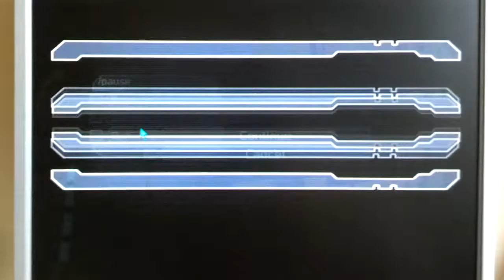Dead Space - Kubuntu Linux + Wine 1.6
Kubuntu 12.10 + AMD Athlon II X4 @3540 MHz + Nvidia GF 560 GTX 1014 MB Ram + 4 GB Ram + kernel: 3.10.9-ext73-f1-25.7-brazos-ags-cfs + APM v2.8 + Nvidia 325.15 + wine 1.6 + Steam:

Moje najnowsze kernele, APM, wpisy w GRUB oraz najnowsze [i zoptymalizowane oraz pozbawione możliwych do usunięcia bugów] sterowniki oraz Linux-firmware do ściągnięcia przez nasz NeteXt'73.